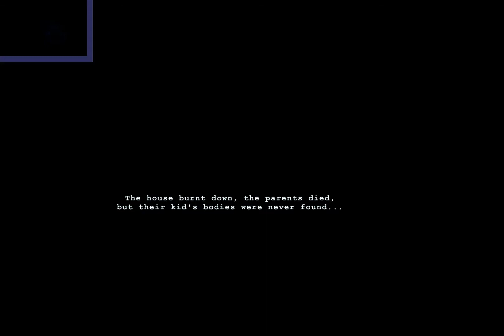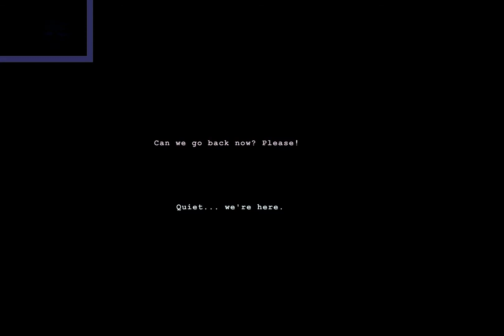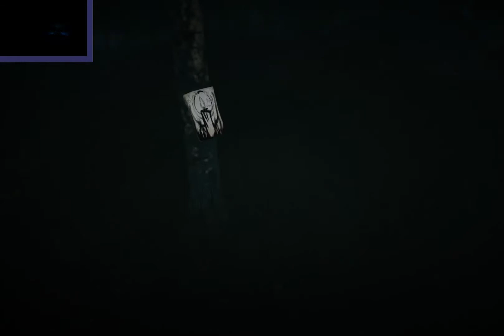Wick HD Gameplay W/Useless Facecam - "I Don't Like This" (Wick Indie Horror HD Gameplay)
Wick HD Gameplay W/Useless Facecam  - "I Don't Like This" (Wick Indie Horror Gameplay)

*I didn't realize while recording that you couldn't see my face. Sorry about that*

What happens when someone who gets scared easily and also hates getting scared, plays a horror game? Find out as I try to play "Wick" without pissing myself.

Some teenagers decide to enter the woods to play Wick, a game where missing children haunt the woods and can be seen by candlelight. It is said that their house burnt down, the parents died, but the kids there bodies were never found. This is where we find ourselves as a  gets girl blindfolded and left by her friends to play Wick until they come get her at 6 a.m. if she survives. But it couldn't be true what they say about Wick, could it?

Interested in recording together? Either message me here on YouTube or on my Twitter to set it up.